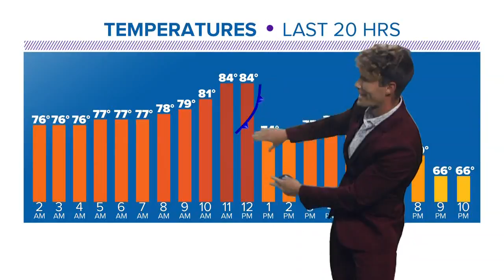Friday night forecast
Friday night forecast for the Brazos Valley